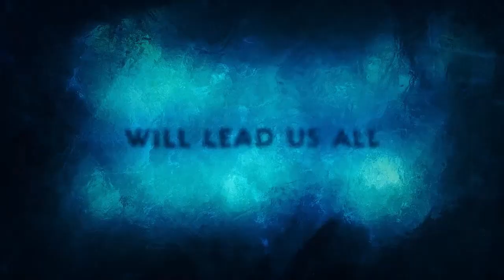Aquaman and the Lost Kingdom _ Movie Trailer 2023 _ December 20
- Storyline:
Having failed to defeat Aquaman the first time, Black Manta, still driven by the need to avenge his father's death, will stop at nothing to take Aquaman down once and for all. This time Black Manta is more formidable than ever before, wielding the power of the mythic Black Trident, which unleashes an ancient and malevolent force. To defeat him, Aquaman will turn to his imprisoned brother Orm, the former King of Atlantis, to forge an unlikely alliance. Together, they must set aside their differences in order to protect their kingdom and save Aquaman's family, and the world, from irreversible destruction.
- Genres: Action. Adventure. Fantasy. Sci-Fi.

-- Welcome to ZMEDIA –
Here you will definitely find interesting Movies Trailers, Movie Clips.
" Wishing You A Great Day ! "